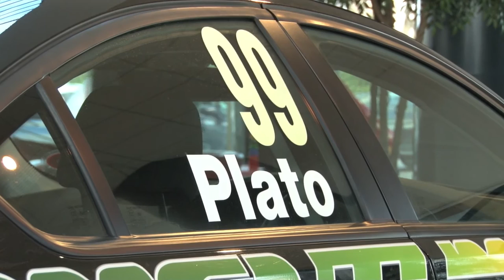Jason Plato and Sam Tordoff take on 2013 BTCC with MG : overdrive-uk.com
It's the start of the season and the MG BTCC team have unveiled their new driver line up. 2 times champion Jason Plato lines up alongside rising star Sam Tordoff, who is keen to expolit the vast experience of his mentor.

Overdrive is focused on finding the best video content from British Club and National Motorsports, beyond motor racing to Autotesting, Rallying, Sprinting, Hillclimb... and lots more besides! - or Facebook